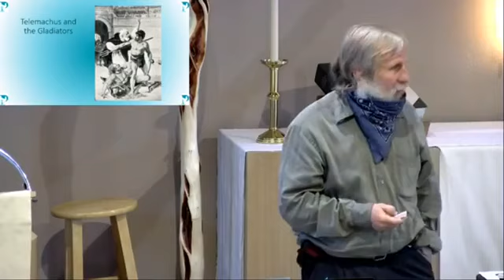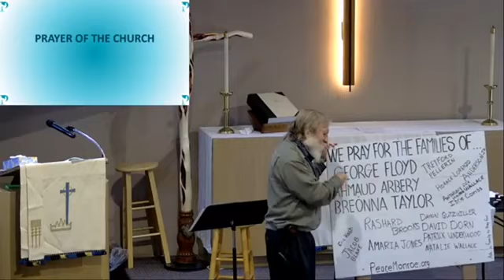Peace Lutheran Church Worship Service 11-1-2020